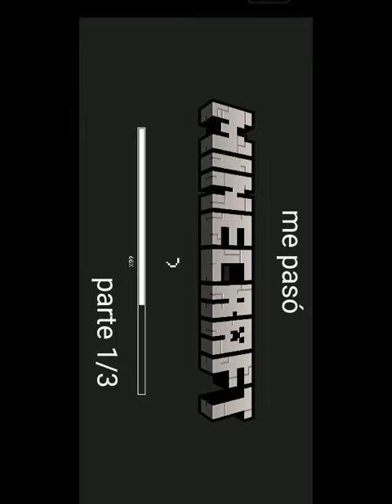me pasó Minecraft parte 1/3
siganme gente siguiente mes torneo pero comenten para ir a los canales y comentarles y me comunico con ustedes